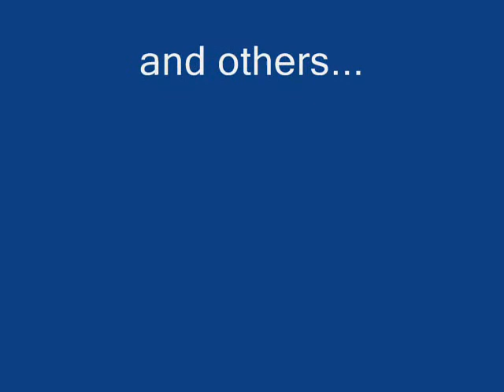GTA SA : The Way Of The Ninja